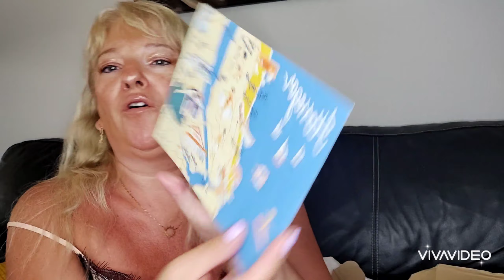mylittlebox de juillet et août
mon Instagram : babounne42
mon code parrainage de la box: FRIEND935040